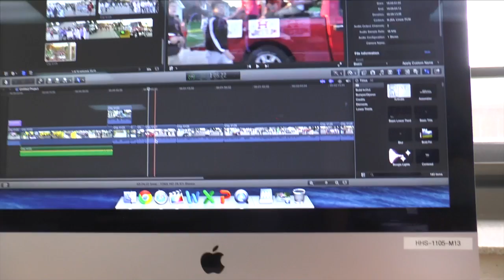What We Do In Tv Production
Tv Production is about sharing ideas with others and being creative